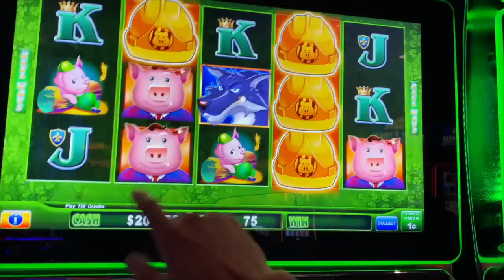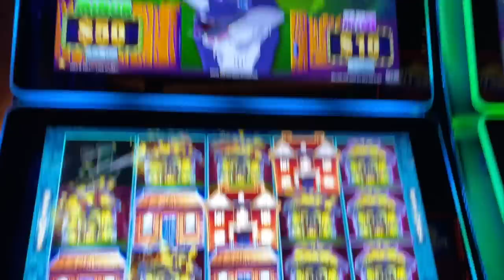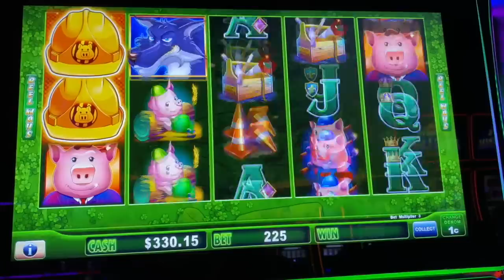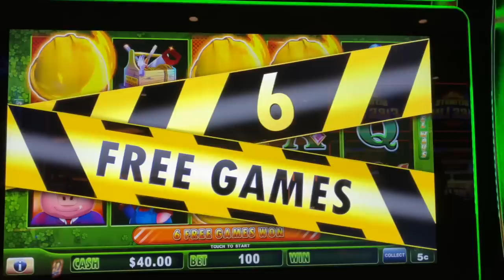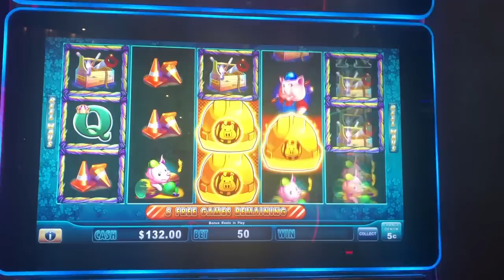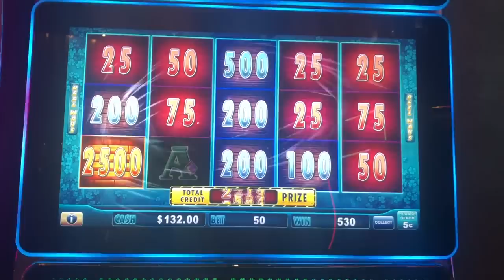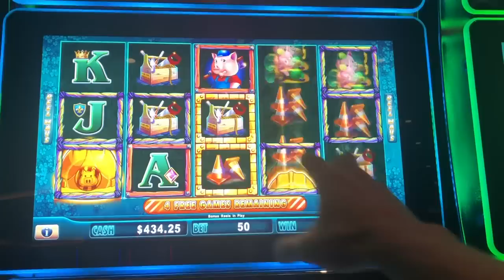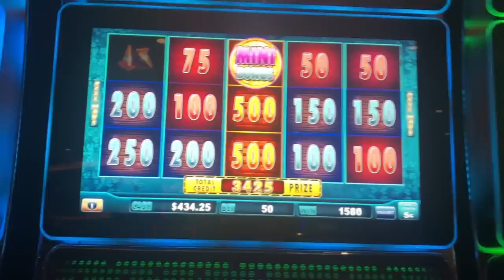HOLY HUFF N PUFF ‼️ MANSIONS GALORE ! BONUS WINS ‼️ VEGAS VIDEOS TOO??? SLOT SHIMMERS - VANCITYSLOTS